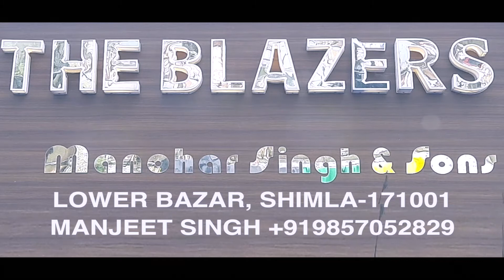हिमाचलः दूर होगा लाहौल घाटी का अंधेरा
कड़ाके की ठंड और भारी बर्फबारी में भी अब लाहौल स्पीति के लोगों को अंधेरे में नहीं रहना होगा, अब 33 केवी की विद्युत लाइन अटल रोहतांग टनल से गुजरेगी, इसके लिए बीआरओ ने खाका तैयार कर लिया है. पहले भारी बर्फबारी की वजह से विद्युत लाइन क्षतिग्रस्त हो जाती थी, और घाटी के लोगों को थीरोट परियोजना की विद्युत पर ही निर्भर रहना पड़ता था, भारी बर्फबारी में ये परियोजना भी बंद हो जाती थी और लाहौल स्पीति के लोगों को अंधेरे में रहना पड़ता था.